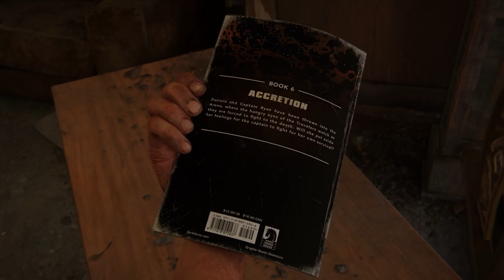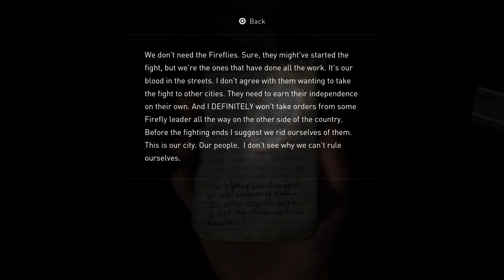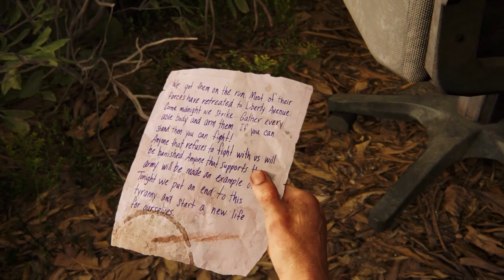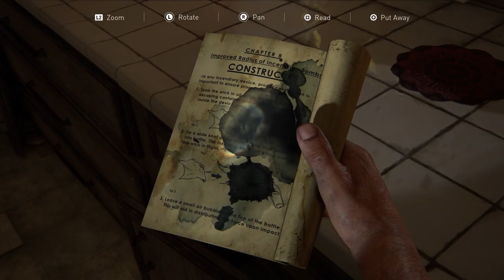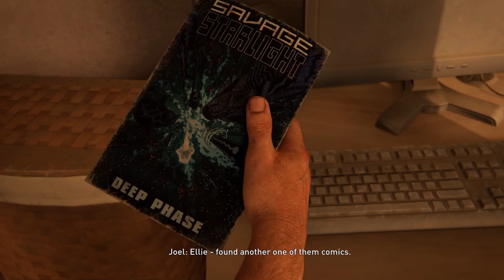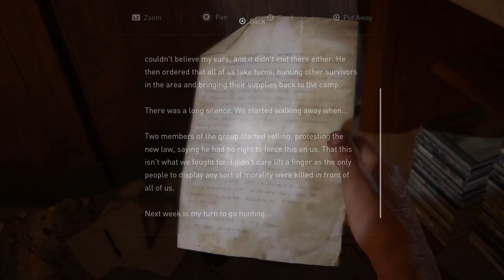ELLIE LEARNS TO SHOOT & NEW FRIENDS - The Last Of Us (PS5 Gameplay) | Part 5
Sub Count:
59

Views:
idk